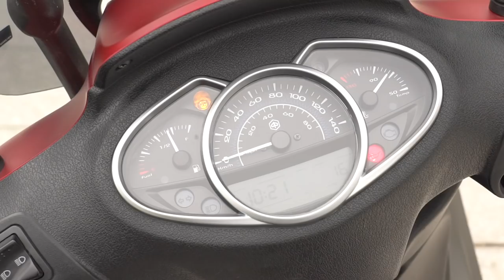Piaggio Medley ABS 2018: Xe tay ga điển hình của sự kết nối |AUTODAILY.VN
Piaggio Medley ABS 2018: Xe ga điển hình của sự kết nối |AUTODAILY.VN|